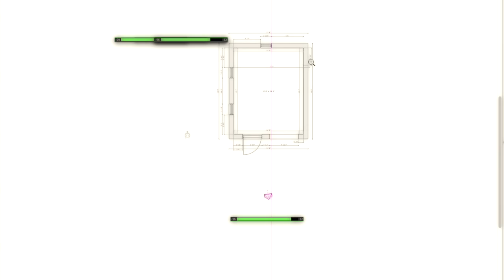living area model 01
designing grandmas living room